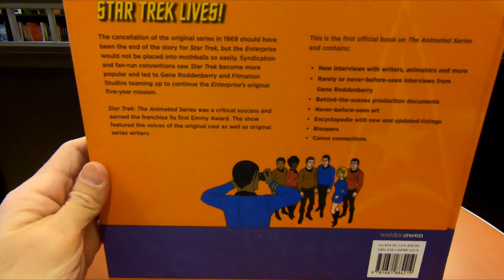STAR TREK THE OFFICIAL GUIDE TO THE ANIMATED SERIES BOOK CLOSER LOOK STAR TREK BOOKS REVIEWS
THE STAR TREK BOOK NEW EDITION HARDCOVER BOOK ON AMAZON (affiliate link) A close up and inside closer look at the book Star Trek The Official Guide to the Animated Series book and Barnes and Noble store which is a Star Trek books and on my channel there will be videos of all kinds of product reviews, demonstrations and walkarounds of products from stores like Amazon, Costco, Walmart, Target, Sam's Club, Dollar Tree, Big Lots and more showing what the items look like up close, their features, how they work and my general opinion of them.